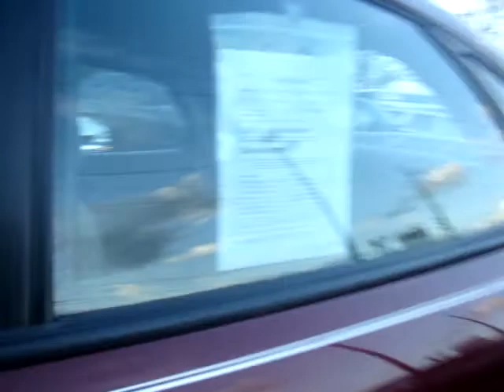2005 Ford Taurus 3218